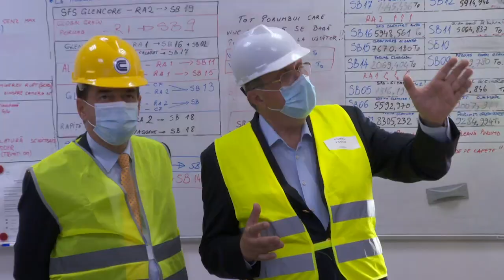9/17/20: Participare la inaugurarea Terminalului de cereale al societății Comvex S.A.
9/17/20: Județul Constanța
Participare la inaugurarea Terminalului de cereale al societății Comvex S.A.